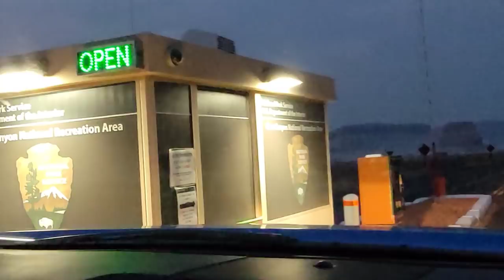Lake Powell- Lone Rock - Fishing - Cooking - Beautiful Beach Front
Another trip to beautiful Lake Powell. Caught a few fish. Deep fried quails & whole chicken. The lake is very low at this time.